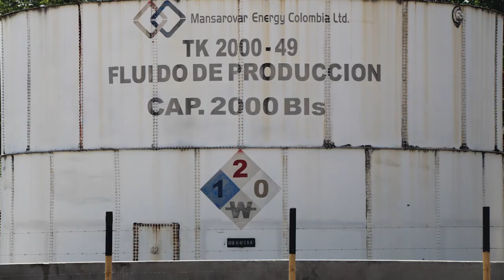Mansarovar Energy Batteria 1 Well Site, Puerto Boyaca, Colombia (August 2019)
Mansarovar Energy
Batteria 1 Well Site
Puerto Boyacá, Boyaca, Colombia
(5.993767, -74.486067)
Filmed 8/26/2019